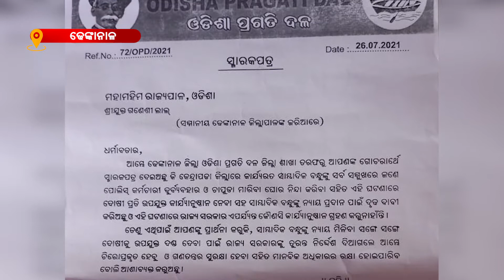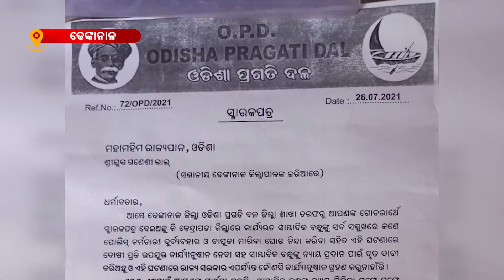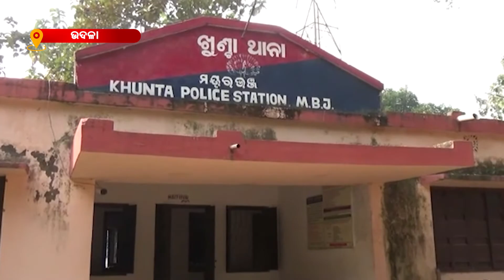ବିଭିନ୍ନ ଜିଲ୍ଲାର ଖବର ଦେଖନ୍ତୁ ଚୁଟକୀରେ